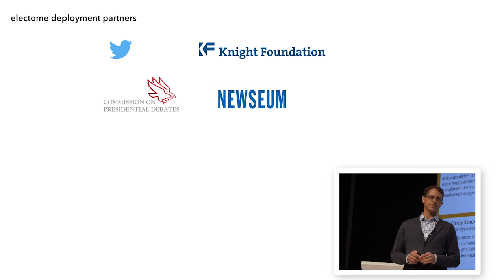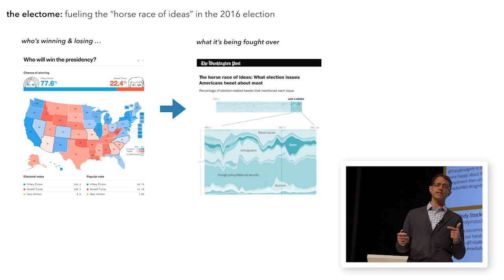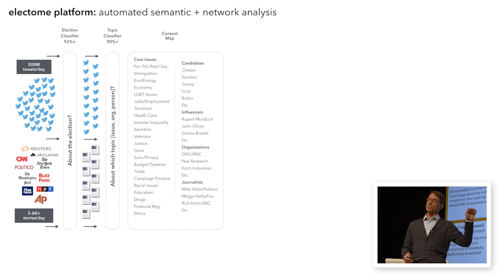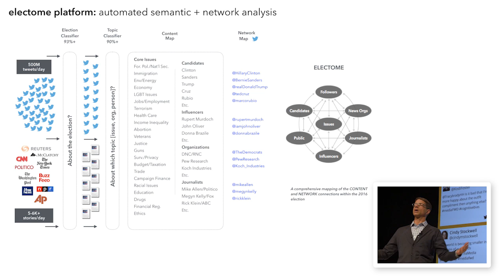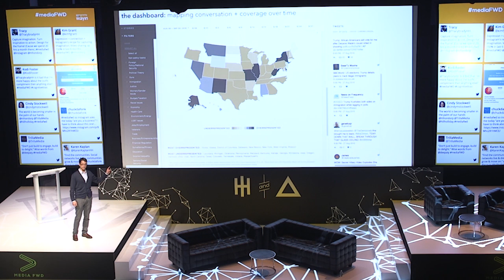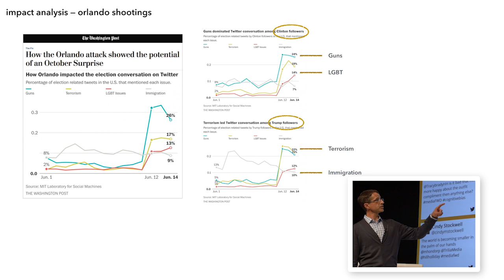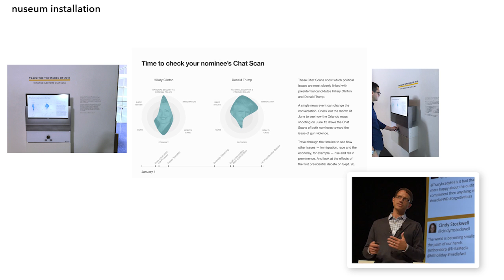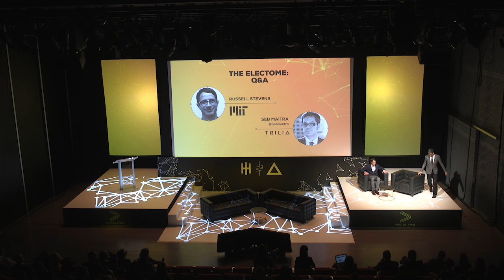mediaFWD 2016 // The Electome: Using Social Machines to Empower Humanity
MIT’s Laboratory for Social Machines, is amidst an analytics project focused on the Presidential election called “The Electome.” Drawing machine learning, natural language processing, and network analysis, they’re exploring how three separate forces – campaign journalism, the candidates' messaging, and the public response in the digital sphere — converge to shape the presidential election’s most important narratives as well as its outcome. They’ll close out our 2016 mediaFWD by sharing what they’ve learned and setting the stage for a historical moment in time.